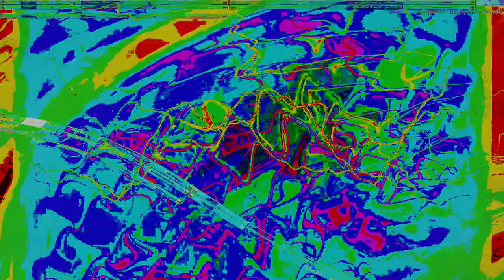Movie 24 10 10 03h07m24s series x